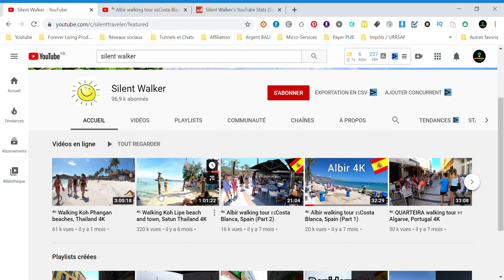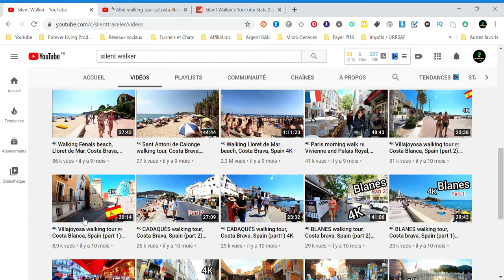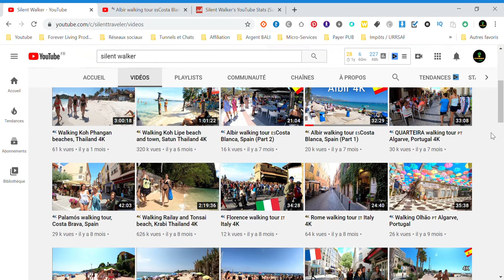GAGNER DE L'ARGENT EN MARCHANT ! [ARGENT PAYPAL]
Dans cette vidéo , je vous montre comment gagner de l'argent en se baladant !

(Le meilleur outil pour exploser sur YouTube)

(nouvelles astuces chaque jour pour gagner de l'argent)

(Vendre ses produits sur internet : 14 jours d'essais gratuit)